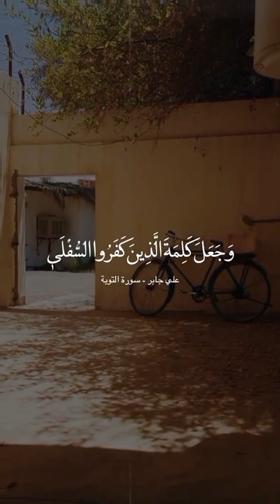Reciter | Ali Jaber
Quran recitations and Motivations for you.